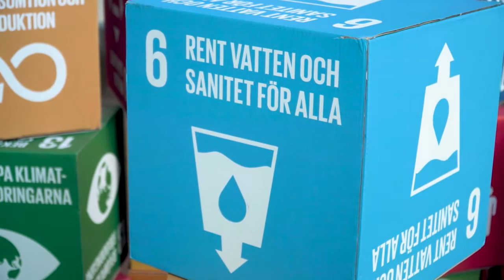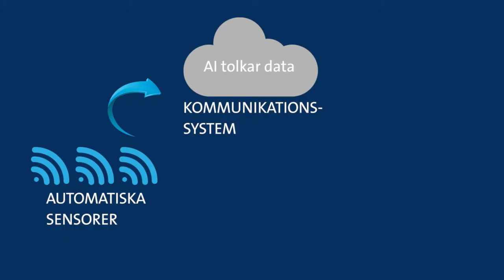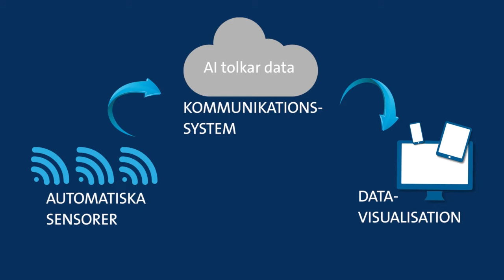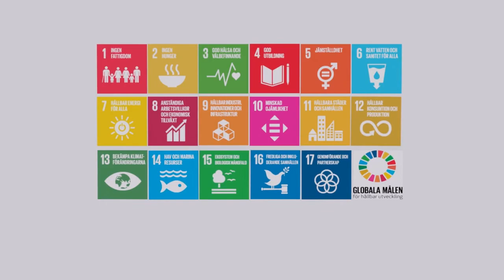Clean water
Sustainable Development Goal 6: Clean water.
Gia Destouni is professor in hydrology and water resources at Stockholm University. She is doing research to develop cost effective methods with automatic, cloud based warning systems, to secure water quality in cities around the world.
The film is included in a series of films about research at Stockholm University connected to the UN Sustainable Development Goals.